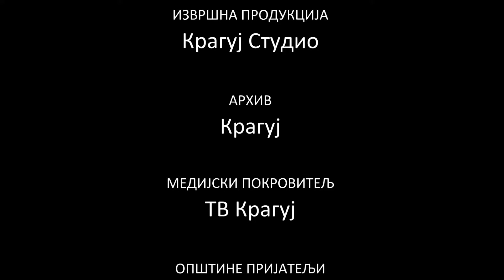Borba pasa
Melodija: Aleksandra Kovač (Ubice mog oca)